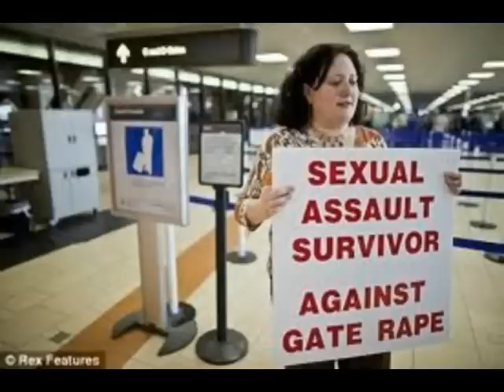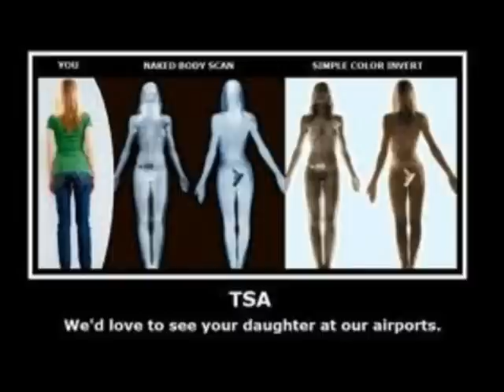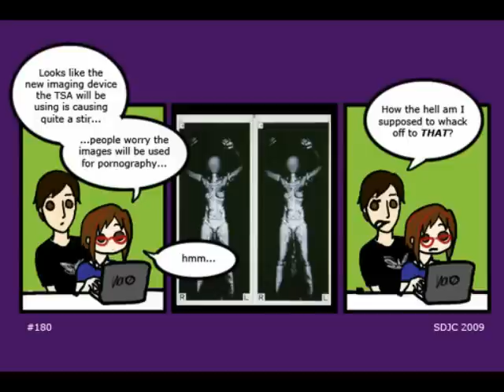J.D. Nero - The TSA Blues (Slide Show Video)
The woes of the american people going through sercurity at the airport.